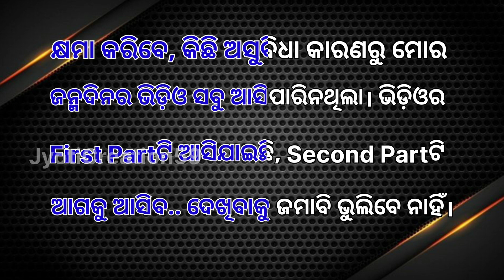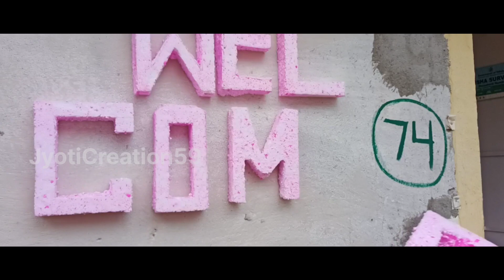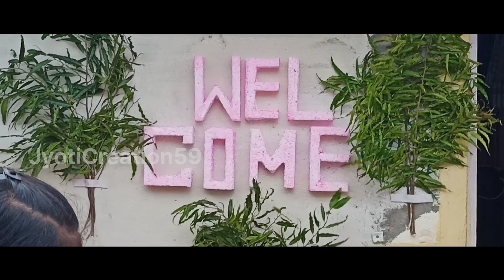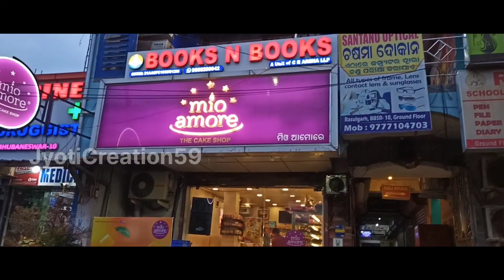ଜ୍ୟୋତି ଭାଇ ନିଜ ଜନ୍ମଦିନରେ କେମିତି Decoration କଲେ || Odia Vlog Video || Part-1|| Jyoti Creation59